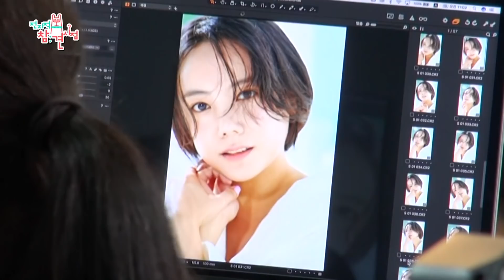[주간 예능연구소] 환불원정대 출격준비완료 / 곽도원 잘 차린 한상 / 방효진? 오늘은 고은아! | MBC 예능핫코너 TOP 3 모아보기 #107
* 놀면 뭐하니? - 엄정화,이효리,제시,화사 & 지미유 (유재석) 환불 받으러 갑시다~!
* 나 혼자 산다 - 제주살이 곽도원, 풍성한 상차림.. 옆에는 선풍기만 덩그러니
* 전지적 참견 시점 - 방효진 -› 고은아 180도 대변신

MBC 예능 명장면 모음 예능핫코너!

MBC 예능 보고 또 보고 예능연구소